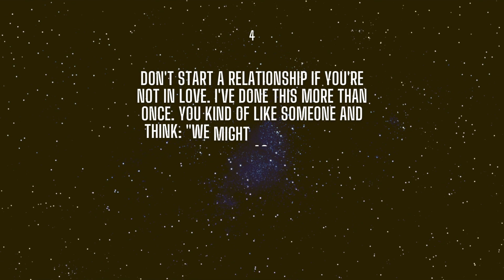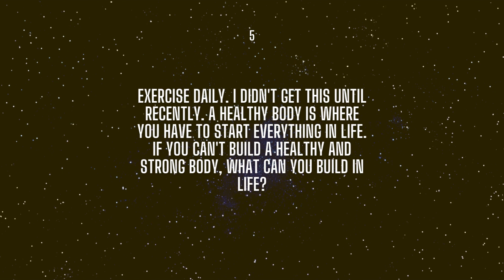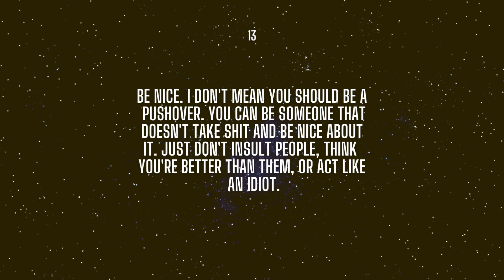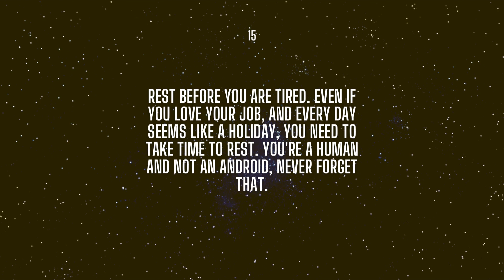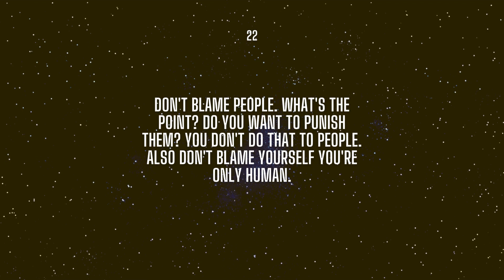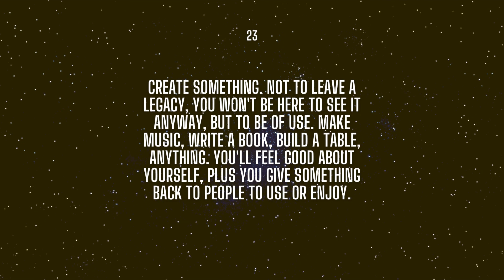25 THINGS ABOUT LIFE I WISH I HAD KNOWN 10 YEARS AGO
Discover the 25 invaluable life lessons that will change your perspective and help you live a more fulfilling life. From embracing struggles to taking action, this video will inspire you to make positive changes and find happiness. Learn from the wisdom of these timeless principles and unlock your true potential. Join us on this transformative journey and start living your best life today!

Credit to owner.
Music background: credit by @HunDavid
 បទ លួចស្នេហ៍ដួងចន្ទ - រស់ សេរីសុទ្ធា | Luoch Sneh Duong Chan - Ros Sereysothea